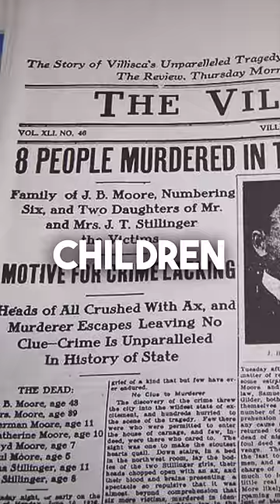The Villisca Axe Murders